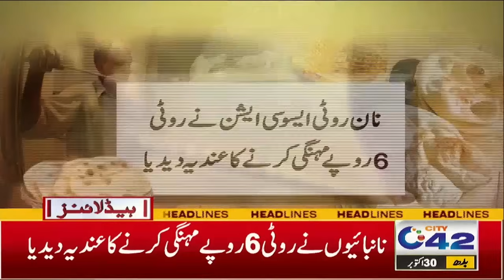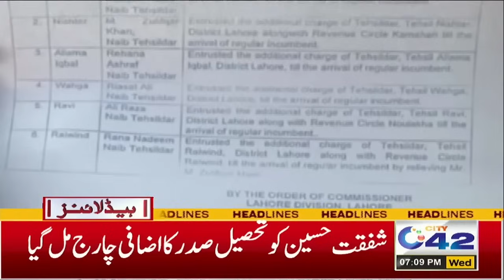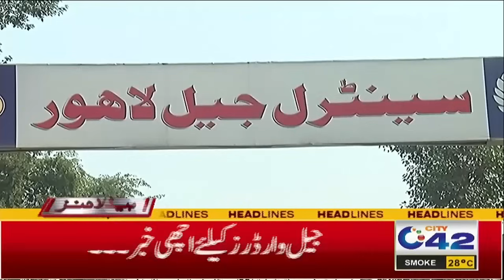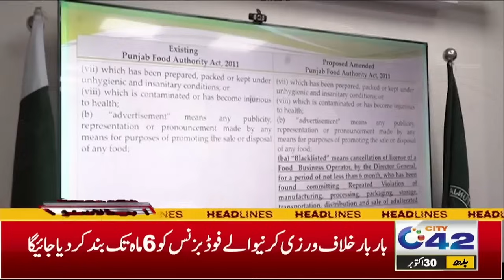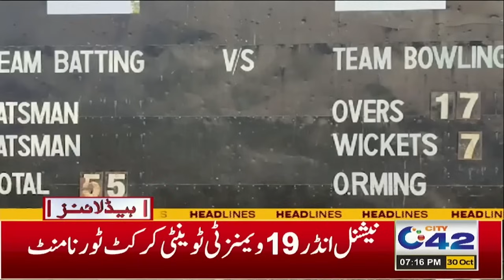BIG NEWS! Lockdown Imposed In Lahore | 7PM News Headlines | 30 Oct 2024 | City42